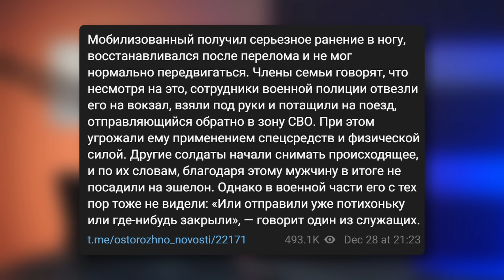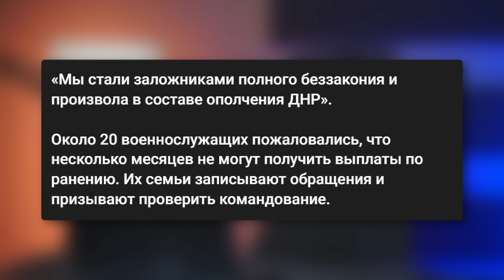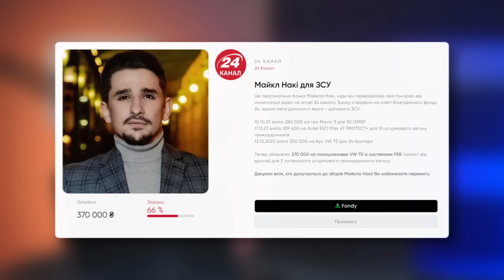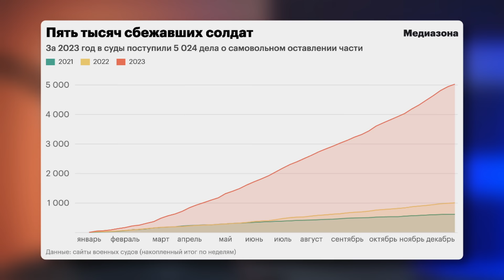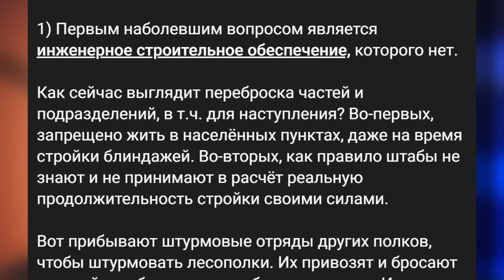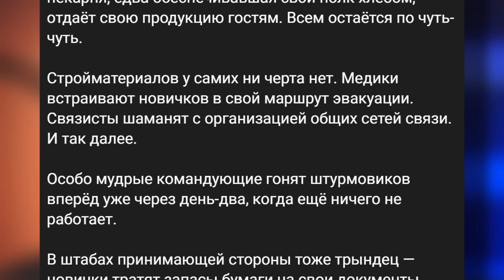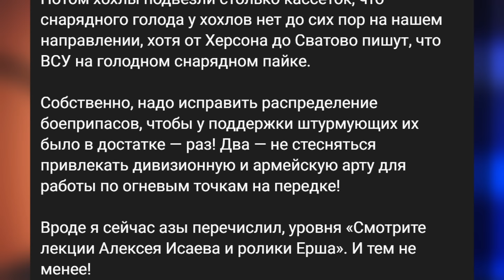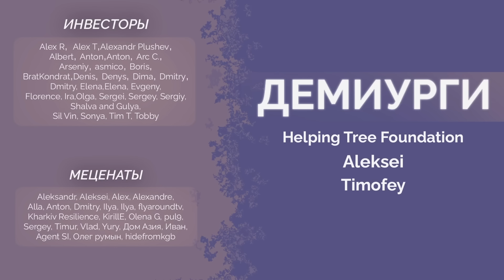"Здесь нам не выжить". Массовое дезертирство российских солдат. Мобилизованные жалуются на избиения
Россия тянет на фронт мобилизованных, которые ещё даже не оправились от ранений. Их буквально тащат в вагоны против воли, лишь бы пополнить очередной 'мясной штурм' солдатами. Сразу несколько видеозаписей этого появились в сети. Также российские военные продолжают жаловаться на ложь в войсках, большие потери и самодурство командиров. Подробности в свежем видео.